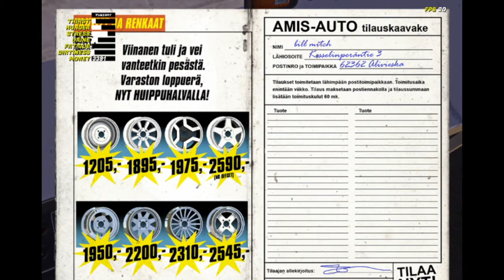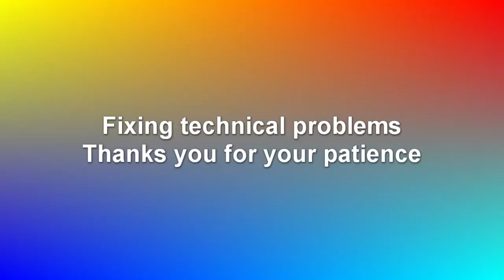My Summer Car first start: Teimo s shop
Chapters
0:00 Intro
1:16 Drunk guy from pud
3:28 Sleep
4:10 Car parts Order
6:06 Boat location
9:06 Which direction I take
12:46 The island
17:35 Route to the city
19:03 Route to the shop
21:18 Teimo
26:02 Fill the bike
26:55 Transfer groceries to the boat
29:00 Route to the house
29:30 Outro
27:47 Unstuck the boat

Hello and welcome to my video;)

Today I'll show you how to start my summer car.

I'll show you everything you need to know before start building your car.